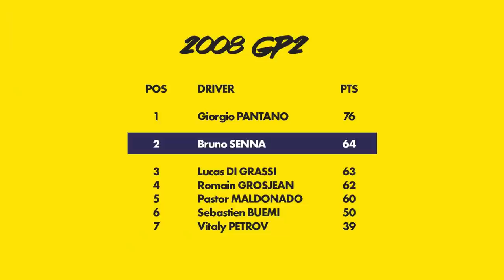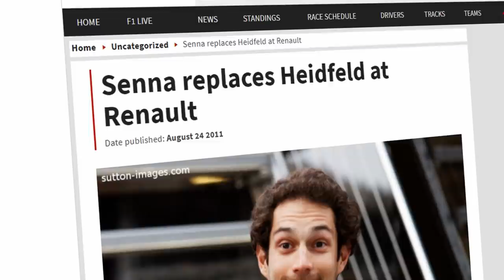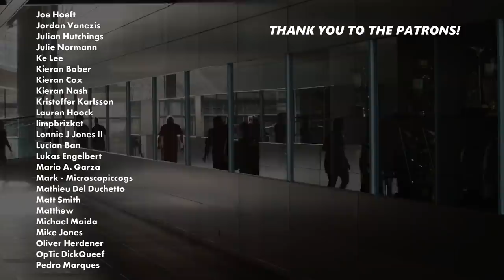The remarkable story of Bruno Senna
Bruno Senna is not as well remembered as his uncle, Ayrton. Nevertheless, the Brazilian managed to race within Formula 1 from 2010 to 2012. Although, the story around this man's career is riddled in triumph and tragedy. And heading into his 20's, was never meant to be racing at all.